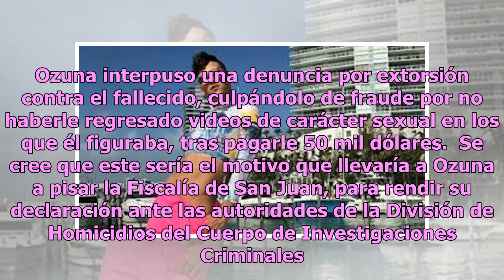¿Cuál es el vínculo de Ozuna con el asesinato del rapero Kevin Fret?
El famoso cantante del género urbano Ozuna fue blanco de la prensa tras darse a conocer su supuesta culpabilidad en el asesinato de uno de sus colegas en el ámbito artístico: el cantante Kevin Fret. Kevin Fret era un cantante puertorriqueño, de 24 años, perteneciente al género del rap; era activista...